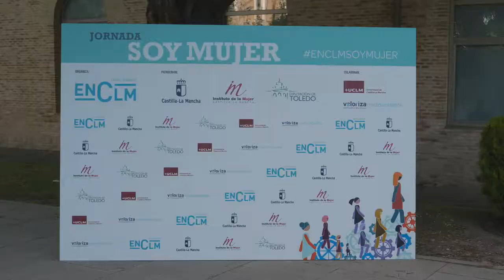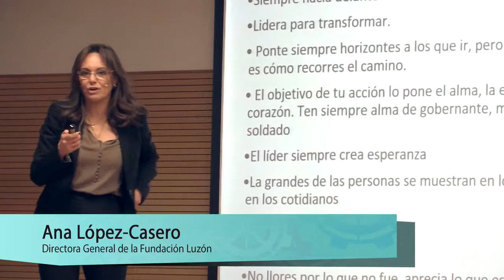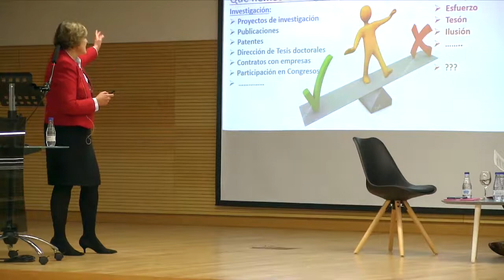Soy Mujer, intervenciones de los ponentes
Extrracto de las interveciones de las ponentes de la jornada "Soy Mujer", organizada por encastillalamancha.es, en la UCLM en Toledo